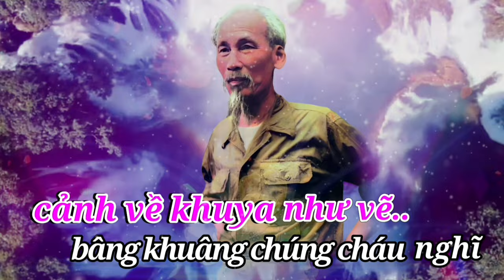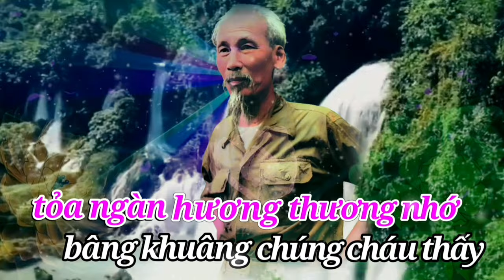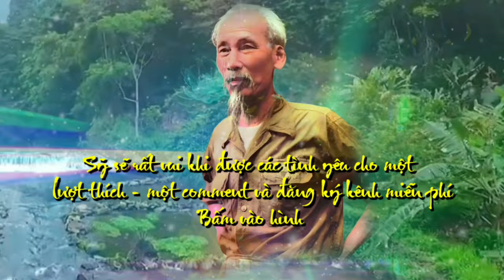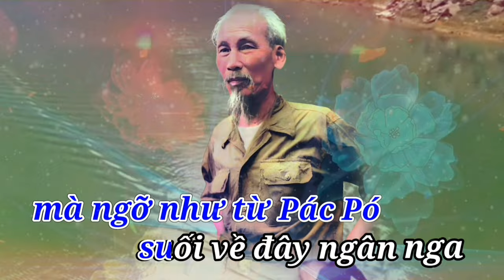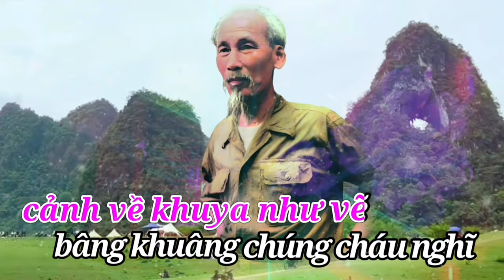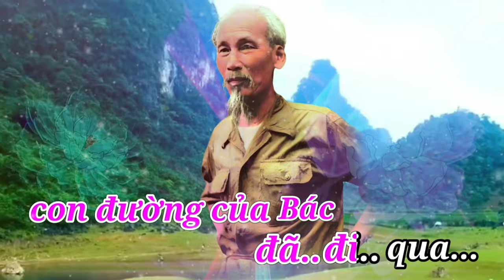Karaoke - Đêm Trường Sơn Nhớ Bác - Tốp Ca - Song Ca